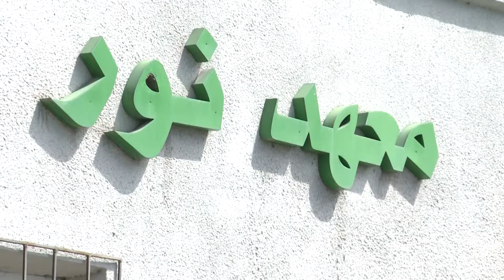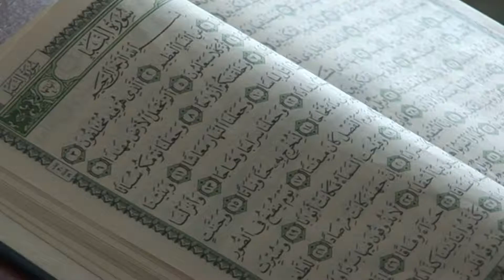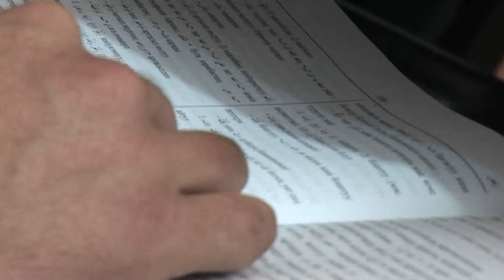Ma'had Nurul Kur'an 2016